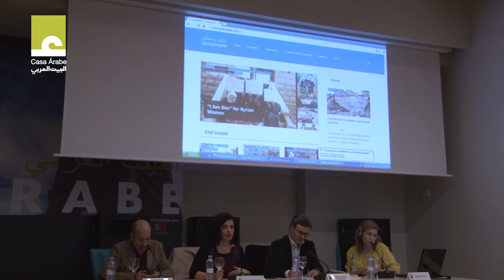El amanecer árabe: la juventud y el dividendo demográfico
Bessma Momani, profesora asociada en del Departamento de Ciencia Política de la Universidad de Waterloo, ofreció esta conferencia el 26 de enero de 2016 en Madrid.

Durante el acto, Momani estuvo acompañada por Haizam Amirah Fernández, investigador principal para el Mediterráneo y el Mundo Árabe del Real Instituto Elcano; y Leila Nachawati, profesora de Comunicación en la Universidad Carlos III de Madrid y cofundadora del portal Syria Untold. Presentó Karim Hauser, responsable de Gobernanza de Casa Árabe.

Aunque para algunos lectores parezca inverosímil, a pesar del cúmulo de noticias negativas que llegan desde Oriente Medio y África del norte, muchos jóvenes que salieron a las calles en 2011 siguen haciendo campaña para el cambio. Sus esfuerzos pocas veces llegan a los informativos occidentales, pero existen historias que demuestran la voluntad de estas generaciones por seguir transformando las sociedades en las que viven. Desde mujeres saudíes que publican en YouTube vídeos de sí mismas conduciendo en Riad hasta una personalidad de la televisión egipcia que expone mediante el uso de cámaras ocultas la hipocresía cultural.

Son historias mucho menos dramáticas que la destitución de un dictador en manos de masas embravecidas, pero que podrían llegar a tener un mayor impacto social. Aunque las guerras en Siria, Yemen, Libia o Iraq nos remiten a una generación perdida, el mundo árabe hoy es una innegable fuente de creatividad. En su libro Arab Dawn, Momani desafía los estereotipos negativos de la región y plantea una serie de cambios positivos, así como el potencial oculto de la juventud árabe.